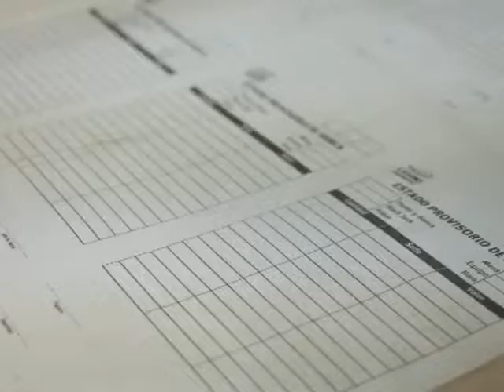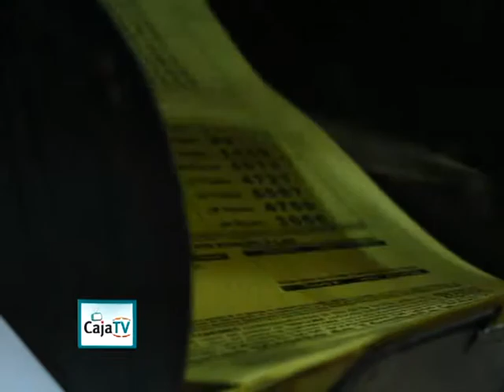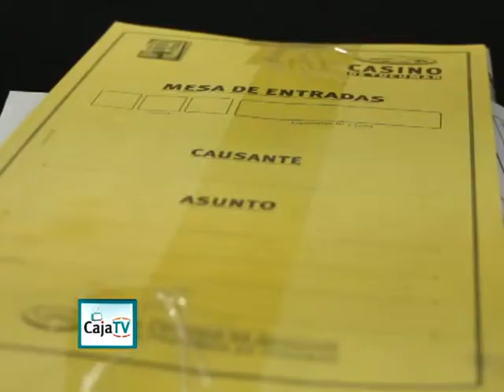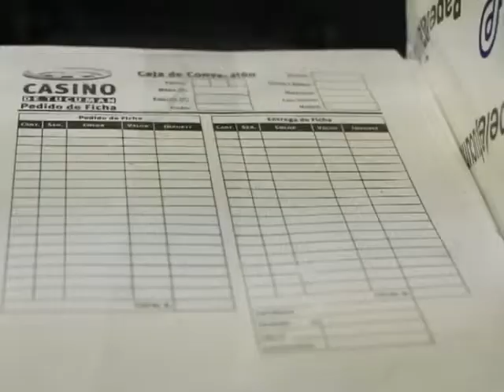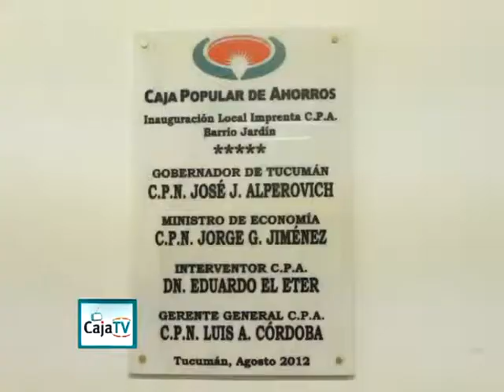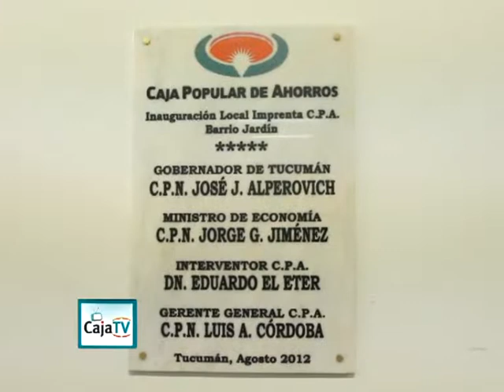CAJA TV con Marcelo Arce - Imprenta de CAJA POPULAR 1° parte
Primera parte de la entrevista al jefe de la Imprenta de la CPA, Marclo Arce.